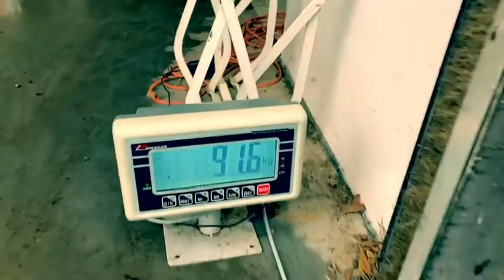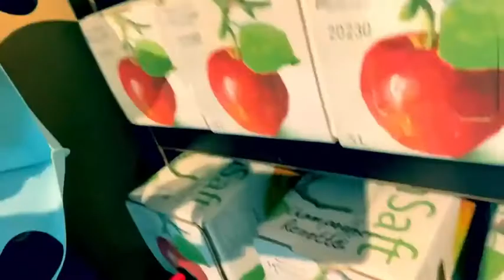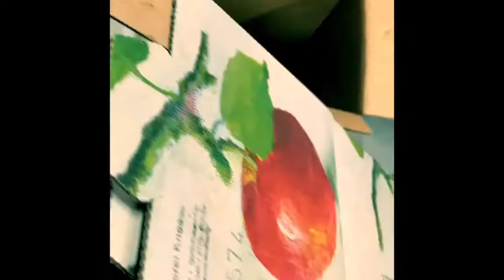cobra11 Video erdo und die Äpfel 🥰🥰